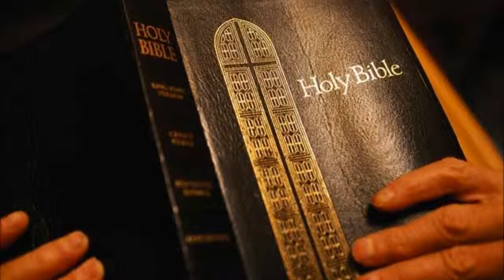Song of Solomon King James Bible Non-Dramatized